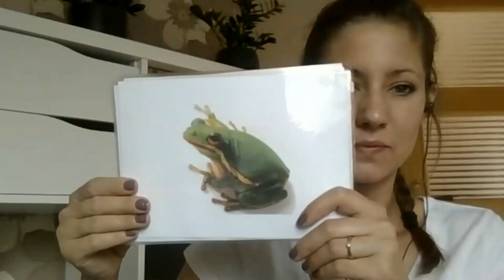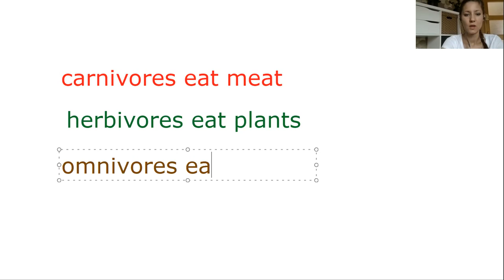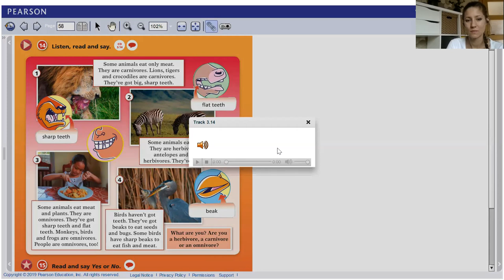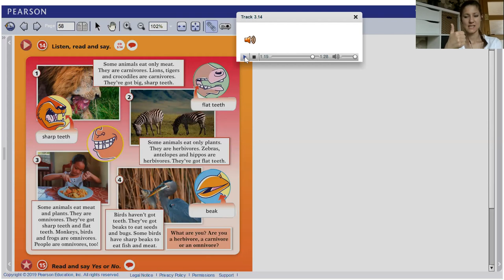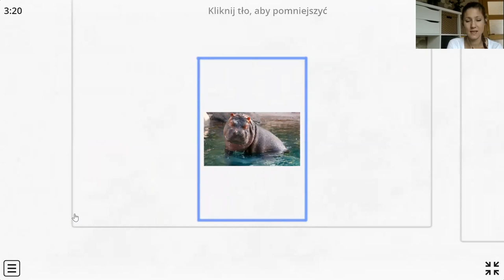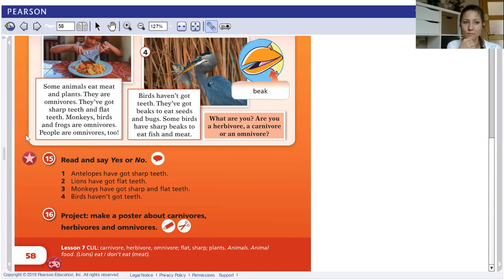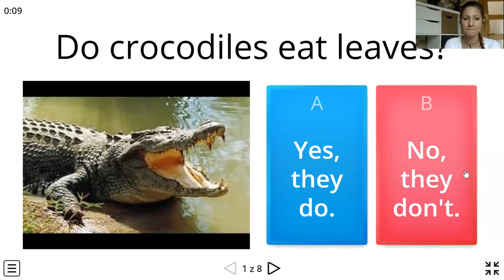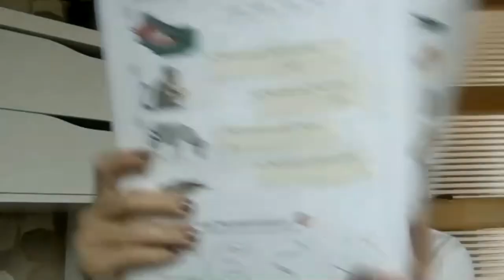New English Adventure 3 unit 7 online lesson 7